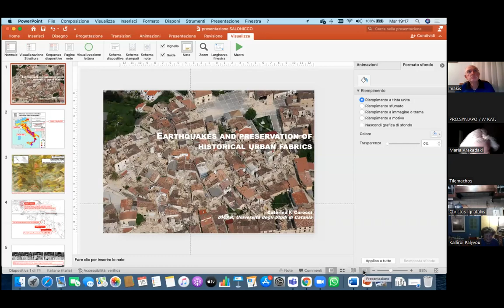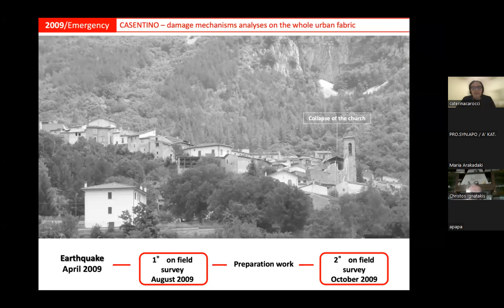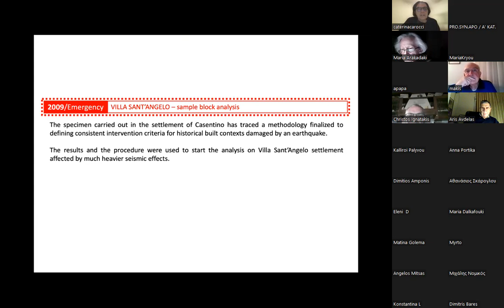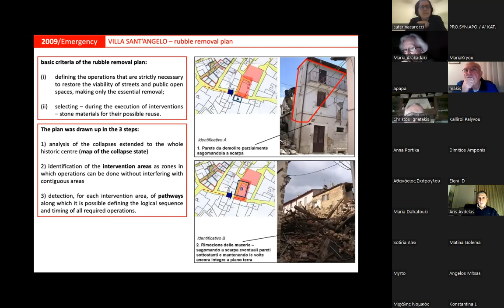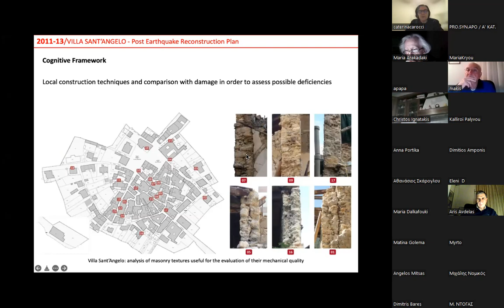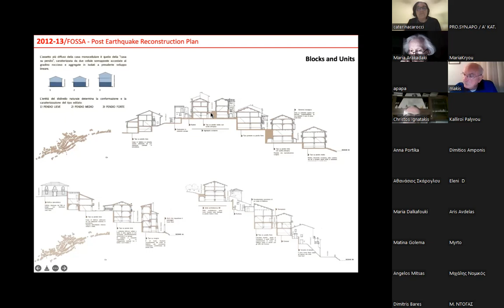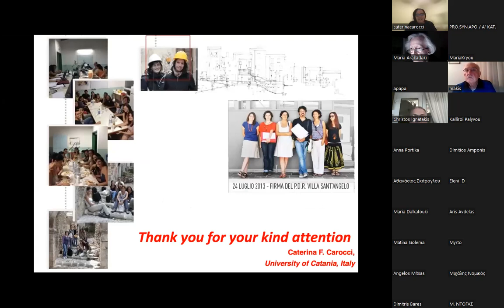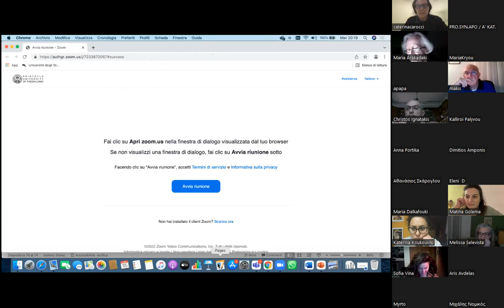Διάλεξη: C. Carocci / Earthquakes and preservationof historical urban fabrics / 15-03-2022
Διάλεξη με τίτλο:
"Earthquakes and preservation of historical urban fabrics"

Τρίτη 15 Μαρτίου 2022, 19:00
Caterina Carocci
Professore Ordinario di Restauro
Dipart. di Ingegneria Civile e Architettura
Università di Catania